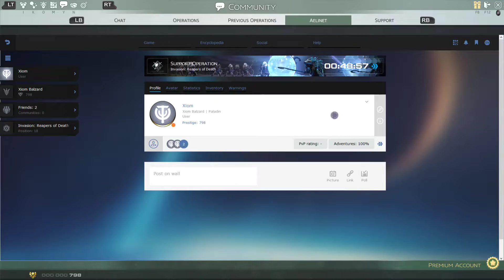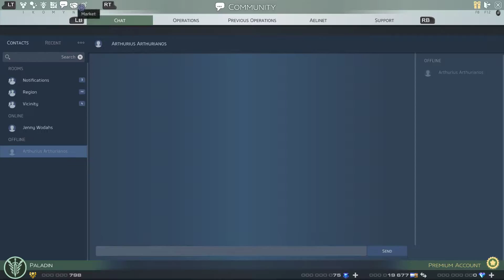#6【実況】Skyforge【神を目指すMMO】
美麗なグラフィックのロシア産SFMMORPG「Skyforge」。
神となるために主人公を強化するのだ！